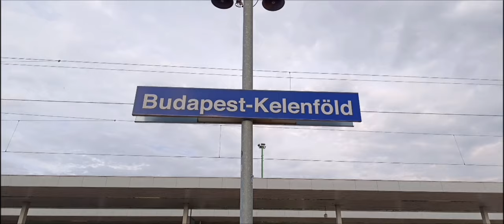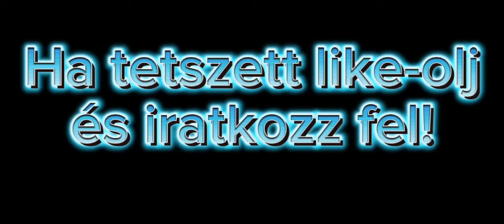Uzsgyi Kelenföldön? Ez is megtörténhet. Vonatok Kelenföldön. Trains in Kelenföld.